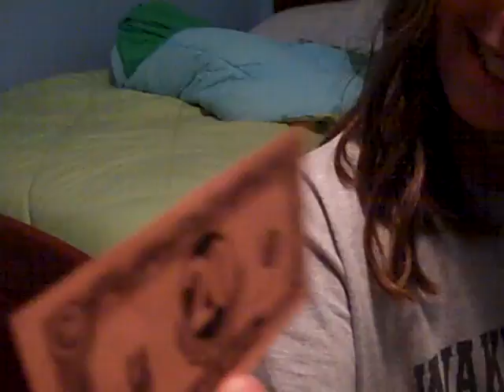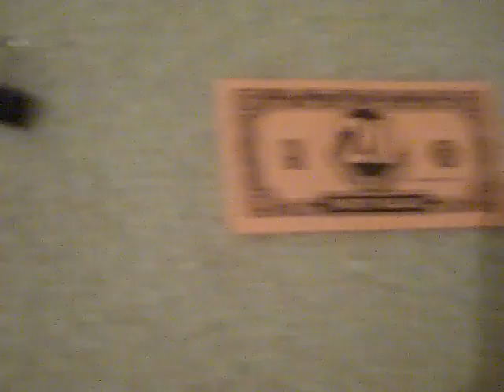The Wonder Clip commercial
Invented by a future millionaire and his lovely assistant, this device is sure to change the world and help people sleep better for years to come!